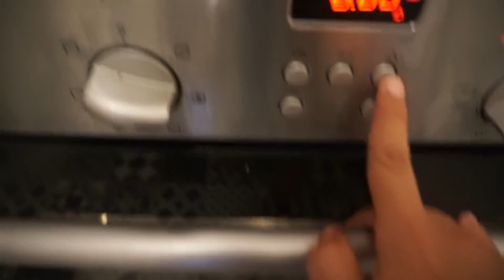MENU DU JOUR SAMEDI !!!